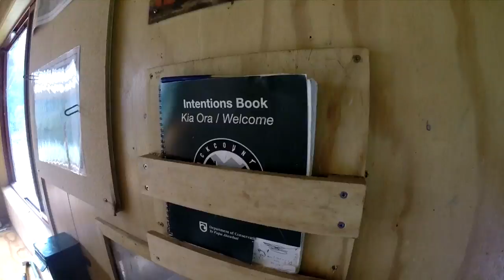Putara Dundas Cattle Ridge Roaring Stag Putara